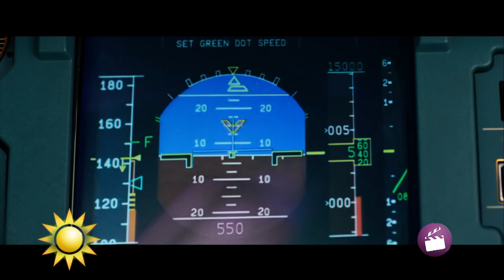Clintan i fokus i Veckans film - Nyhetsmorgon (TV4)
Nyhetsmorgon i TV4 från 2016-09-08: Ronny Svensson recenserar helgens filmpremiärer: Sully, Molly Monster och äggmysteriet och Den allvarsamma leken. Samt pratar filmlegenden Clint Eastwood.